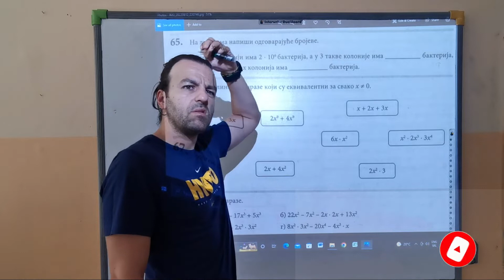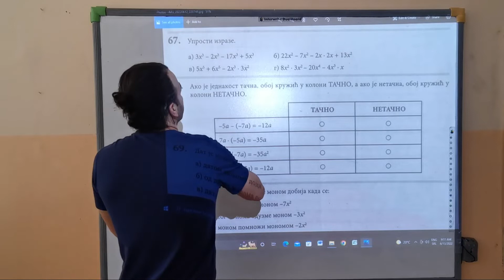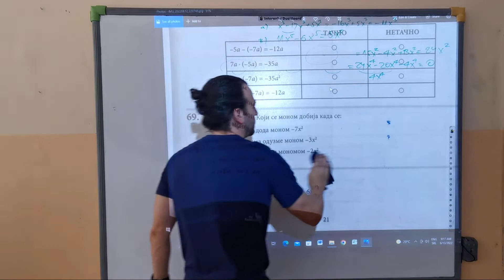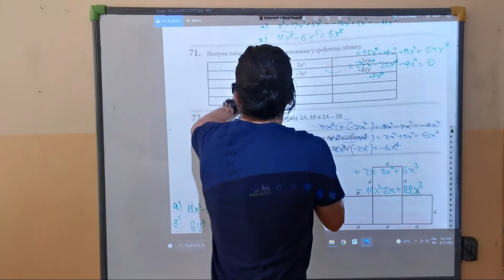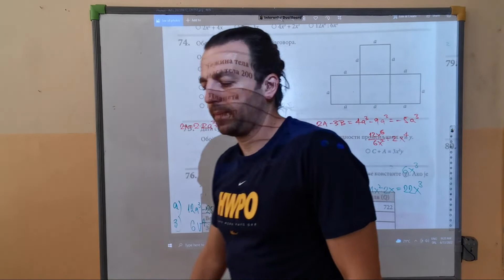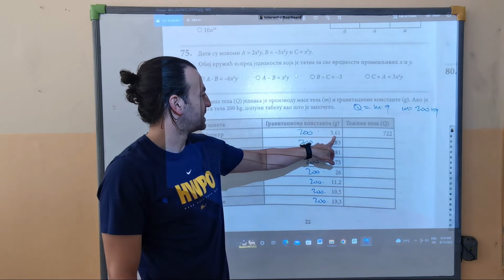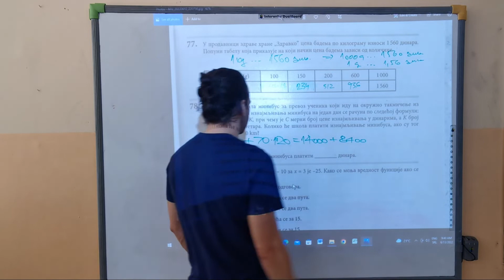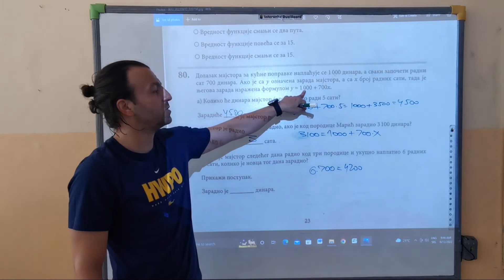ALGEBRA I FUNKCIJE (OSNOVNI NIVO 66-80)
Dobro došli na moj YouTube kanal PROFA.